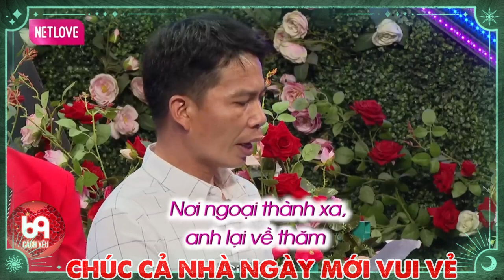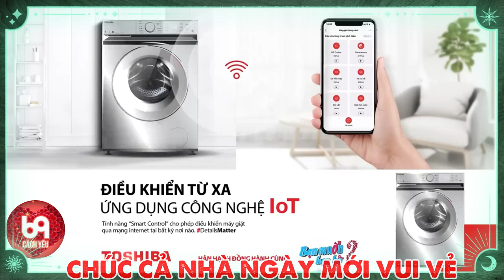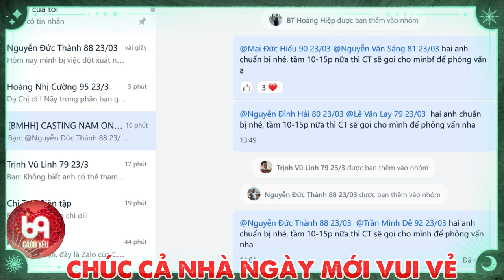Nàng Sợ Chàng Ở Dơ - Lên Đã Hỏi Câu Thật Lòng Và Cái Kết | 69 CÁCH YÊU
BMHH_901
69 Cách Yêu là trang cập nhật những chương trình hẹn hò, ghép đôi, mai mối hot nhất hiện nay BẠN MUỐN HẸN HÒ, HẸN ĂN TRƯA, VỢ CHỒNG SON, YÊU LÀ CƯỚI, MAI MỐI CÙNG NGƯỜI LẠ